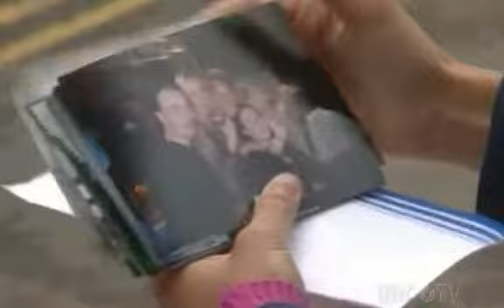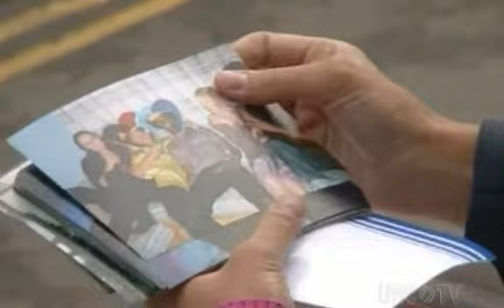EastEnders- Steve Owen (22nd November 1999)